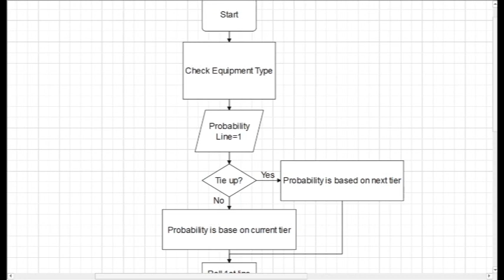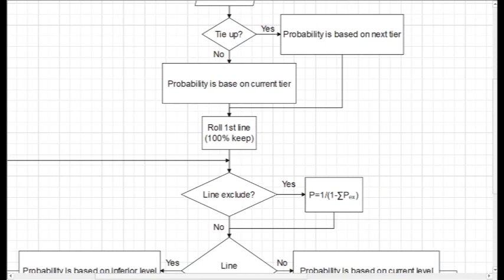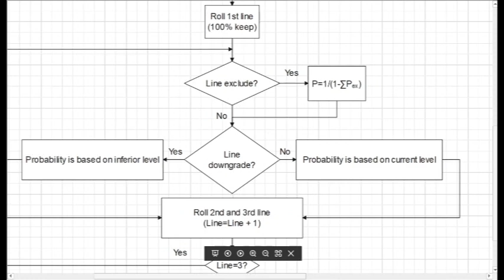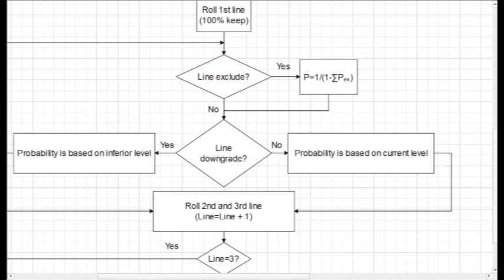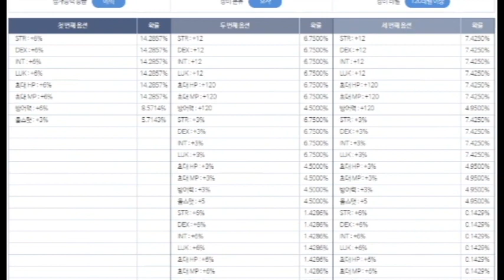魔方逻辑是如何运作的？How does cube logic work?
Correction: the algorithm in the 7th line should be "P=P/(1-∑Pex)"